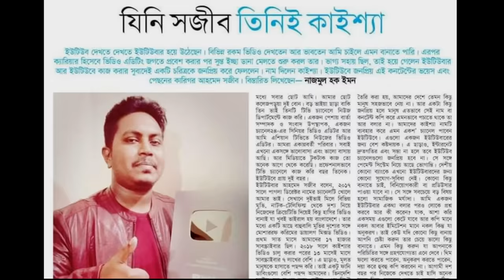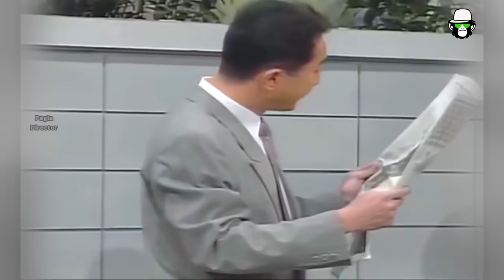কাইশ্যার খেলার মাঠ নাই ! Kaissa Funny Playground | Bangla New Comedy Drama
Kaissa Funny Playground | কাইশ্যার খেলার মাঠ নাই  | Bangla New Comedy Drama

Campaign: '1010 Bangladesh Live'
এক ক্লিকেই বাজার সেরে ফেলুন দারাজ থেকে।
আয়োজন বা প্রয়োজন, দারাজই সলিউশন!

Campaign: Logitect (11th - 24th May)
World's best-selling gaming brand, now in Daraz!